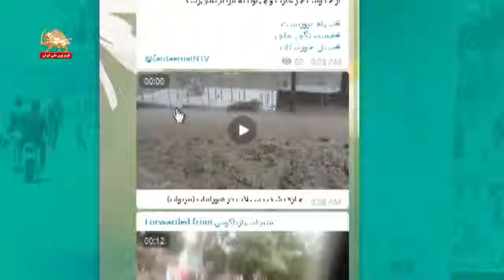حمایت از تحریم‌های جدید آمریکا - برنامه آنلاین - قیام ایران